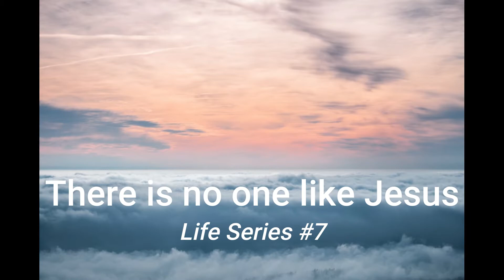Life Series #7 - There is No One Like Jesus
Have you ever wondered why people bother you so much trying to tell you about Jesus?